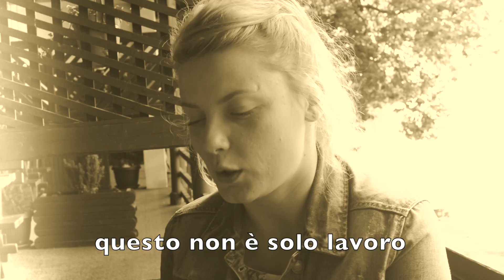Samra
Questo video riguarda Samra